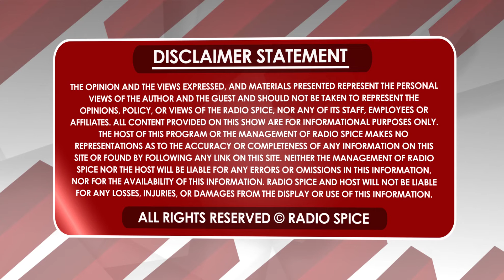Kiwinama Article 16 with Parminder Singh Papatoetoe